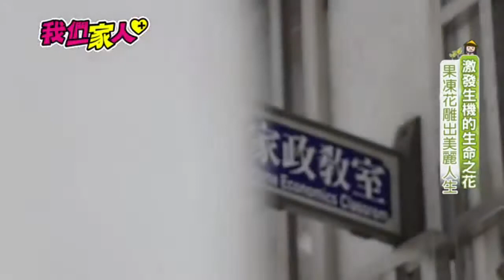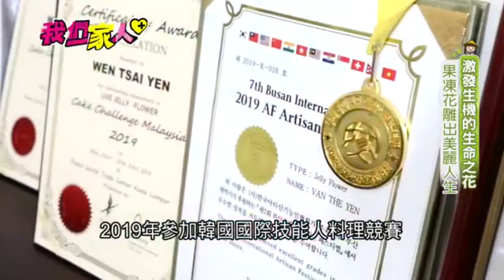3d果凍花|3D jelly flower |三立新聞｜三立live新聞|文彩燕|3d果凍花教學 |3D藝術果中花 | 精誠高級中學｜3d立體果凍花｜Rau câu 3D nghệ thuật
彩燕3D果中花|Tsai Yen 3D Jelly Flower ｜Rau câu 3D nghệ thuật
FB:文彩燕Sally Wen Tsai Yen
YouTube : 文彩燕3D果凍花 3d jelly flower Sally  yến
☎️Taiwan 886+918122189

Fan page粉絲專頁:彩燕3D果中花| Tsai Yen 3D jelly flower| Rau câu 3D nghệ thuật Swallow Home Bakery

講師：文彩燕Sally Wen Tsai Yen

專長： 3d果凍花 3d果凍花手工皂 手工皂 3d果凍花芳香劑 星空棒棒糖 珍珠奶茶 水果茶 奶蓋 各式各樣精緻糕點 烘焙食品飲品教學，有實體教學，影片教學，試訊教學，國際講師認證班，創業班，有興趣歡迎聯絡Face book

3d果凍是一針一針雕入，天然色素，素食可，可以吃的藝術品，很療癒，異國糕餅，素食料理教學與販售,

Chuyên môn dạy : # Rau câu 3D nghệ thuật # Rau câu 3D nghệ thuật xà phòng Rau câu 3D xà bông# Rau câu 3D nghệ thuật khử phòng#kẹo lollipop # Rau câu 3D Trung thu # trà sữa trân châu#trà trái cây#các_anh loại bánh tinh tế # dạy làm bánh nướng, dạy bằng video, lớp cấp chứng chỉ giảng viên quốc tế, lớp kinh Doanh, nếu bạn Muốn học vui lòng liên hệ Facebook( FB:文彩燕Sally Wen Tsai Yen

Expertise: 3djellyflower 3djellyflowerhandmade soap#3djellyflower aromatherapy#star lollipop#all kinds of exquisite cakes#fruit tea|Milk Foam Tea Bubble tea#baking food teaching, with physical teaching, video teaching, trial teaching, international lecturer certification class , Entrepreneurship class, if you are interested, please contact Facebook ,

Rau câu 3D xà bông

3D jelly flower

 # 3D jelly tools

 # Rau câu 3D

 # Rau câu Trung Thu

jelly moon cake

 # 3d果凍花月餅

sky lollipop

DIY Jelly Soap

jelly freshener

Bubble tea

我從小就喜歡料理。七歲就開始自學烹飪，我在台商公司工作時，利用假日的時間去學烘培、點心,摺紙花等技術，港式點心是我的最愛。自己研發各式小點心成為我休閒時間最大的成就。
點心中我最喜歡果凍，十歲學會做各式各樣口味的果凍。果凍的材料簡單卻可以千變萬化。我喜歡自己研發不同形式的果凍，發展了一些獨有的心得。星空棒棒糖及自己研發各式小點心成為休閒時最大的成就。
我十幾年前製作的立體藝術果凍販售，幾年前台灣有人叫它魔法果凍，越南我們稱之為立體藝術果凍。學習果凍這二十幾年來，有過不同的階段。一開始做簡單的立體藝術果凍，月餅果凍, 隨著技術純熟在2016年開始做3D果凍花。果凍的變化中顏色是一個重要因素，食用色素常被運用於調配顏色。
我的兒子一歲被發現有腫瘤，儘管是良性的，但是身為媽媽的我，還是很緊張。讓我開始思考食材對人體的影響，我不再使用化學物質製造的色素，即使標示屬於食用色素。我開始研發使用天然的食材調配顏色，加入果凍中。就連市面上大多人使用的太白粉，我也改為成本較高，但更安心的蓮藕粉。另外基於環保愛地球，盡量減少碳足跡，我使用的食材都不含動物性添加物。我運用蔬菜水果，中藥材，花果開發出色彩繽紛的果凍花。
因為孩子的病，我為了以便充分照顧他。又擔心往後是否醫療需要自費，因此我開始經營我最擅長果凍及港越式甜點販售，因為我的果凍很有特色，又可以隨客製化，訂單應接不暇可是當時剛來台灣不久沒有朋友,自己忙不過來後來改賣雜貨。2016年，台灣掀起魔法果凍的熱潮，我也加入了這波熱潮，除了各式的果凍花，更研發宗教團體的供佛拜神用客製化的果凍。
隨著3D果凍花名聲大噪，越來越多人建議：「彩燕，你要不要開班授課或者出書，讓更多的人習得這門技術就可以發揚光大。」我思考到這門技術可以幫助別人，特別是很多弱勢族群，可以藉由這門技術在家用最低成本創業做個小生意，就像我當初為了照顧我的小孩而創業，利用果凍技術創業讓我度過難關。因此我開始了教學之路，我設定的目標是幫助人：「為了照顧自己的親人不能出外工作的人。」教學過程中發現許多學生創作果凍花是想滿足自己的創意，學習製作一個美麗又獨特的果凍，送禮自用都相宜。銀髮族可以透過果凍花得雕塑，可以靜心的訓練大腦跟微細肢體動作，減緩失智的可能性，母親也可以為家裡的孩子製作健康的果凍點心。
常聽到客人說可以放久一點，舍不得吃，因此我研發做3d果凍皂及3d果凍空氣芳香劑。讓邊欣賞邊使用很療癒
的
     也歡迎大家追蹤我們的youtube頻道:(文彩燕Sally Wen Tsai Yen)，我們會常常放上一些料理的影片讓大家可以免費學習

I like cooking since I was young. I started self-taught cooking when I was seven years old. When I was working in Taiwanese company in Vietnam, I went to learn skills like baking, making dessert and origami flowers on holidays, in which the Cantonese dessert is my favorite. It was my hobby to develop all kinds of desserts in my spare time.
For all the self-making desserts, jelly is my favorite. I learned to make all kinds of jelly when I was ten years old. Even the materials of jelly are simple, but they can make up all kinds of combinations. I like to develop my own kinds of jelly, and had some exclusive thoughts for myself. Star lollipop and all kinds of self-developed desserts were my biggest achievements on leisure times. The 3D artistic jelly I sold decades ago, which was also called magic jelly by people in Taiwan a few years ago,

in Vietnam we called it 3-dimensional artistic jelly. After more than twenty years in learning to make jelly, there were different stages going on within. At first, I was making simple 3D artistic jelly, mooncake jelly, and after 2016 with the skill becoming more mature, I started to make jelly flower. Colors is one important factor in the changes of jelly. Edible pigments are often used at mixing colors.

My son had discovered tumor when he was one year old. Even though it was benign, but still I was anxious about that as a mother, which made me started to rethink the influences for food materials to human body, and stop using pigments made by chemical materials, which were often labeled as edible pigments. I started to research and develop pigments by using natural materials to mixing colors and adding them into the jellies. I used the costly lotus root powder to replace corn starch which most of the people used in the market, and based on the concept of protecting the environment for love of the earth, and to reduce carbon footprint, the materials I used are without animal additives, and I used vegetables, fruits and Chinese herbals to develop the colorful jelly flowers.

In 2016, magic jelly set off a craze in Taiwan, and I also joined in this craze. Except for all kinds of jelly flower, I developed the customized jelly for religious groups to worshiping gods.